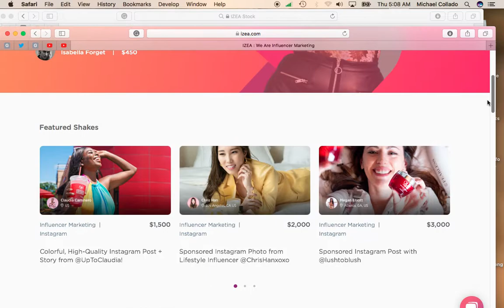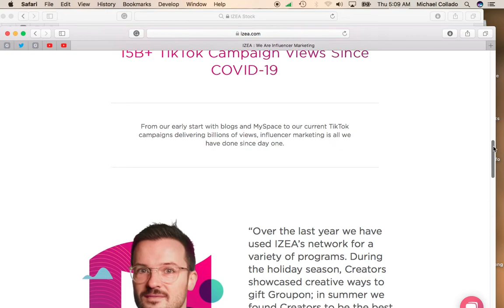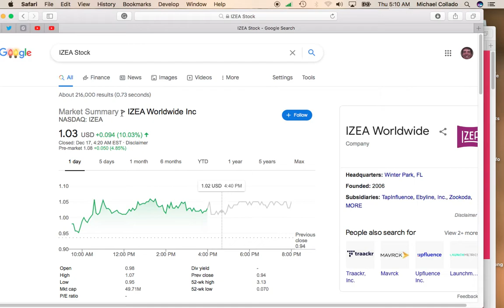IZEA Stock Rises Over 10% and Breaks $1 a Share